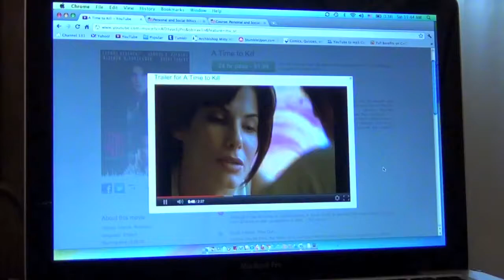YOU ARE BEAUTIFUL!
I LOVE YOU GUYS! Never forget you are perfect and beautiful!